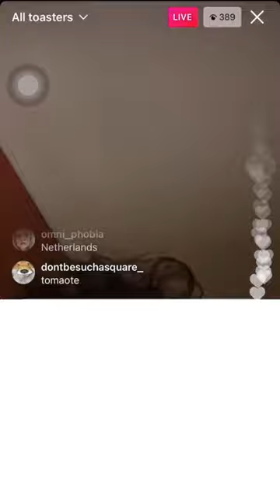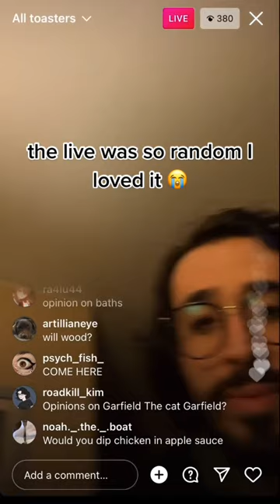All Toasters (incomplete)